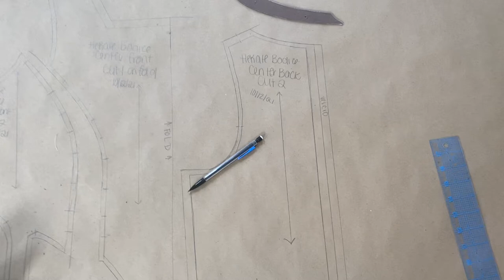Making My Witch Costume || The Year of the Witch Day 292 of 366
Hi Witches! This was so fun to film! I’m taking some time away from sewing projects rn, but I love how whimsical this turned out 🥰